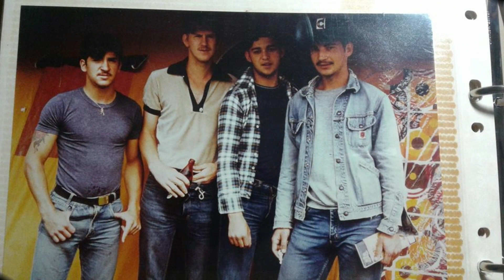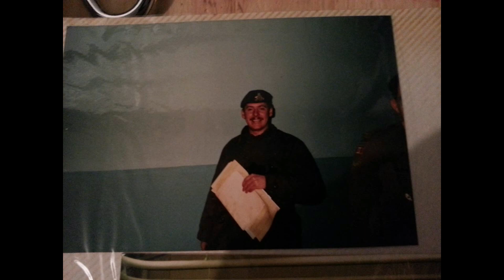Ancien 22 en Allemagne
Anciens du R22R en